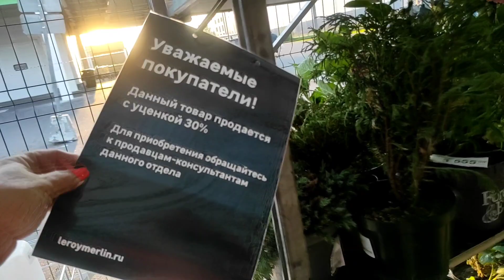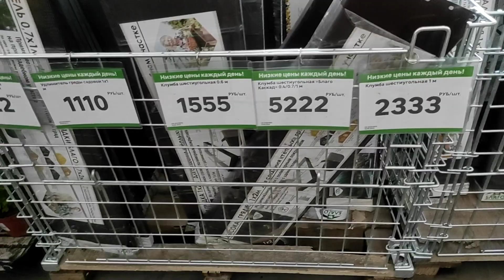06.08.22.прогулка по цветочному Леруа Мерлен. на пр. Культуры..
Я на Дзен